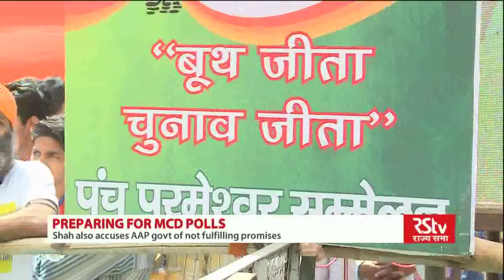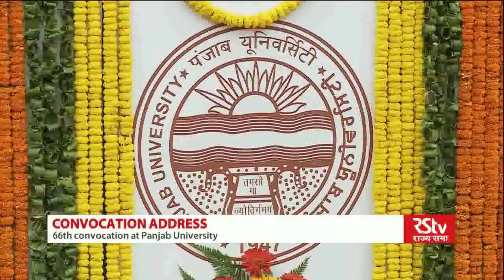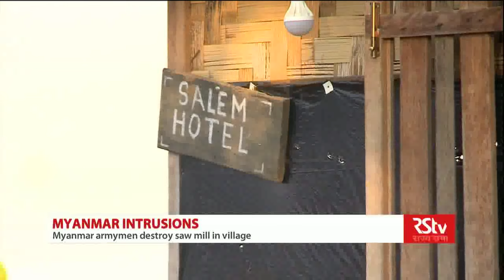English News Bulletin – Mar 25, 2017 (6 pm)